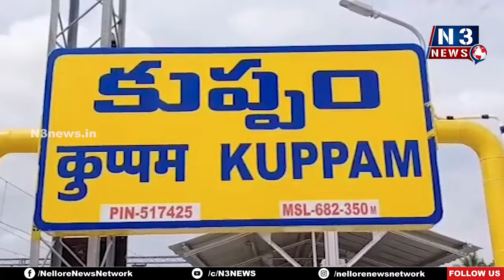కుప్పంలో ఆర్టీసీ బ‌స్సు స‌ర్వీసులు పునఃప్రారంభం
- బ‌స్సు స‌ర్వీసును ప్రారంభించిన టీడీపీ ఇన్‌చార్జి మ‌ర‌ణిర‌త్నం